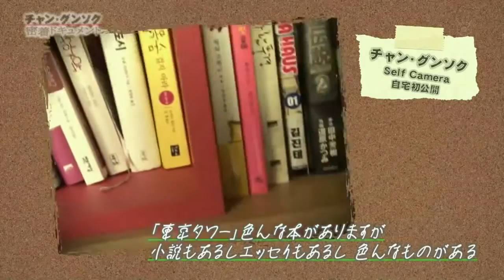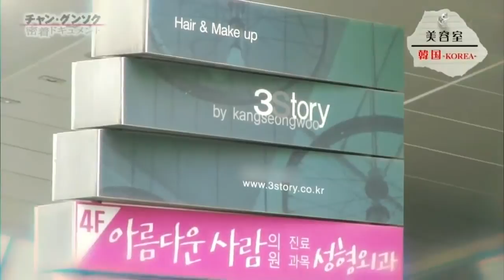Jang Keun Suk crib (eng. sub.)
video credits to fuji tv.
tenshi_akuma and Suki Heather for the eng. trans.